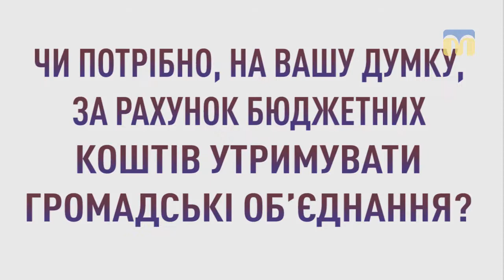Громада каже. Новобузький район, село Новополтавка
Чи потрібно за рахунок бюджетних коштів утримувати громадські об'єднання?